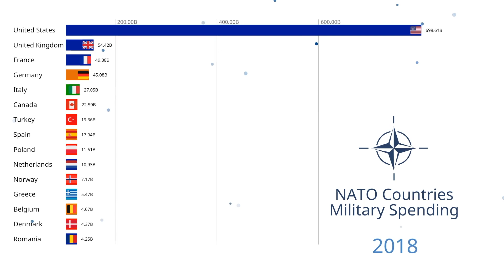Military Spending Of NATO Countries (1949-2020)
Our goal is to provide you with fun and interesting ways to view data and other information. We make entertaining videos of comparisons, data lists, bar chart races, and more! We also aim to make sure that the information is as accurate as possible.

Source: SIPRI Military Expenditure Database, Stockholm International Peace Research Institute (SIPRI)

 The video shows the top 15 NATO countries, ranked from highest expenditure (top), to lowest expenditure (bottom), during each given year. The values are in US dollars. Countries that joined NATO later are not included until the year that they joined. This means if they joined in 2004, for example, they will not be included in the chart until that given year shows up.

 Military spending values are adjusted for inflation and expressed in constant (2019) US Dollars. The availability of data varies considerably by country, but for a majority of countries that were independent at the time, data is available from at least the late 1950s. Estimates for regional military expenditure have been extended backward depending on the availability of data for countries in the region, but no estimates for total world military expenditure are available before 1988 due to the lack of data for the Soviet Union.

 The North Atlantic Treaty Organization (NATO) was formed in 1949. The purpose of this organization was to deter Soviet/Communist expansionism, forbid the revival of nationalist militarism in Europe through a strong presence of North America on the continent, and to encourage European political integration. In one of the treaty's notable articles, article 5, it states that an armed attack against one or more NATO countries shall be considered an attack against them all. This means that each country would respond appropriately, using armed forces if necessary. As of 2023, the 31NATO countries include: Albania, Belgium, Bulgaria, Canada, Croatia, Czech Republic, Denmark, Estonia, Finland, France, Germany, Greece, Hungary, Iceland, Italy, Latvia, Lithuania, Luxembourg, Montenegro, Netherlands, Norway, Poland, Portugal, the Republic of Macedonia, Romania, Slovakia, Slovenia, Spain, Turkey, the United Kingdom, and the United States.

Extra Tags (Ignore): dynamic data,data lists,data list,visualize data,data visualization,comparison,comparisons,data comparisons,data comparison,popularity data,graph,chart,popular data,ranking,data ranking,rankings,data trends,nato,nato countries,military spending,military expenditure,bar chart race,bar chart races,military spending by country,military expenditure by country,nato expansionism,nato expansion,North Atlantic treaty Organization,military comparison,military,american, nato spending, nato alliance, military alliances, americanism, atlanticism, conflicts, military budget, military spending budget, history, historical, the west, collective west, western expansionism